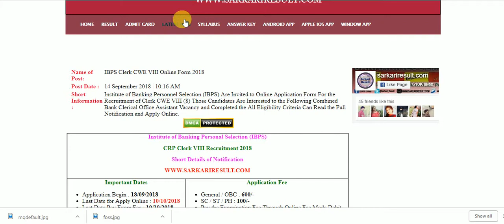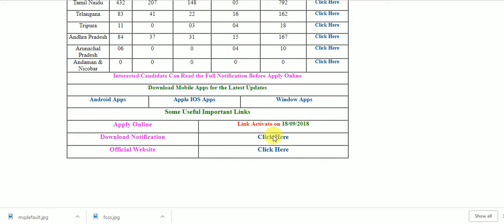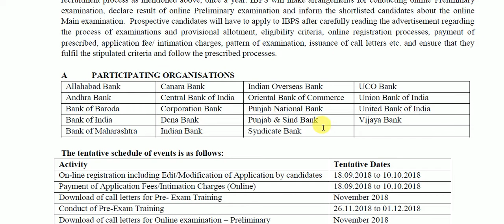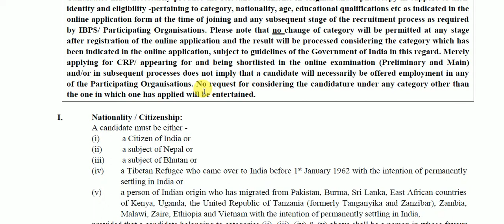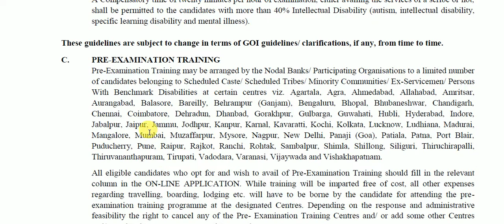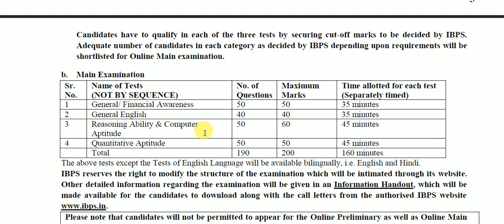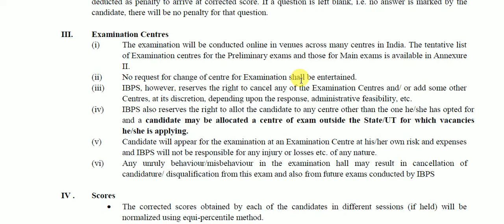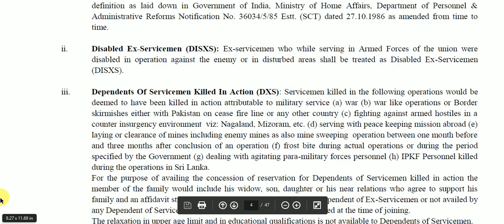IBPS clerk CWE 8 online form-2018..total post-7275